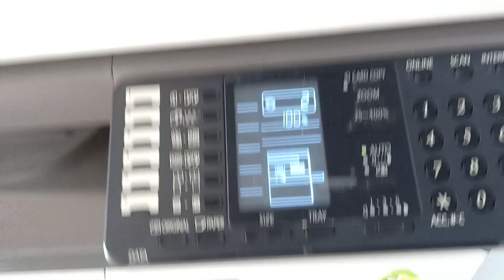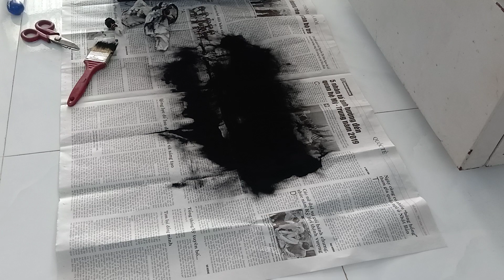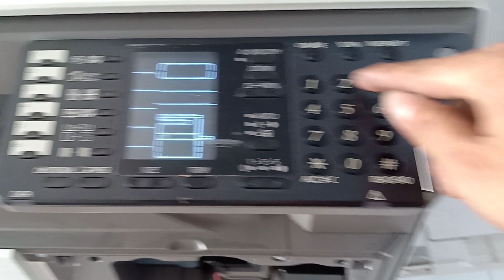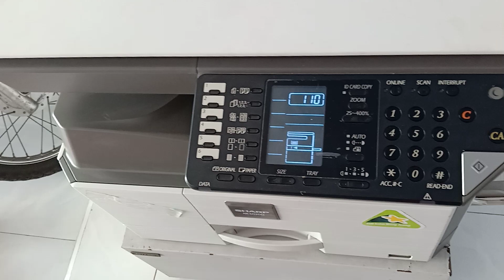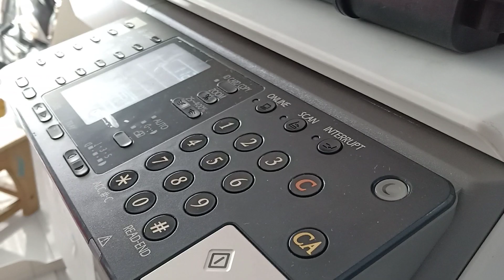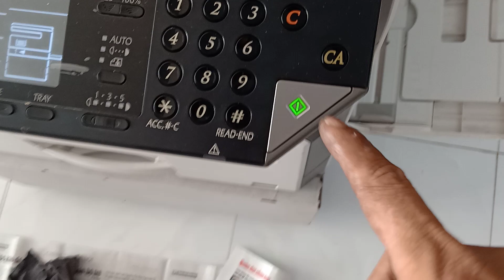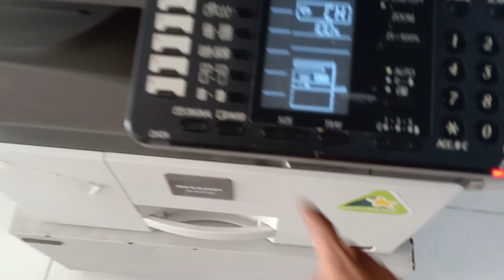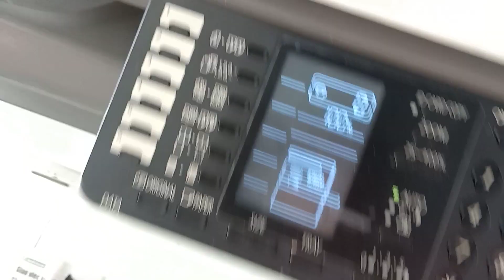Sharp ar 6020d F2-40 change devoloper .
SHARP AR-6020D.N AR-6026N/31N FIX ERROR F2-40 . Sharp f2-40
Hướng dẫn thay từ mới cho máy sharp